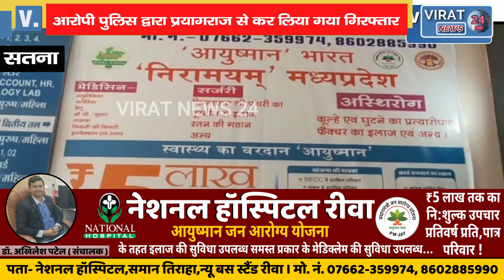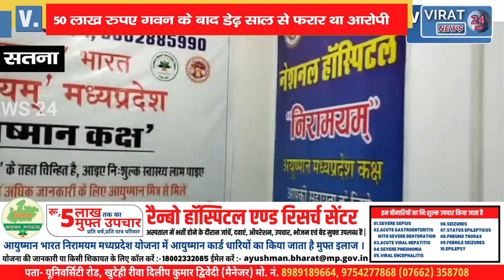50 लाख का गवन कर डेढ़ साल से फरार कियोस्क संचालक को पुलिस ने किया गिरफ्तार !